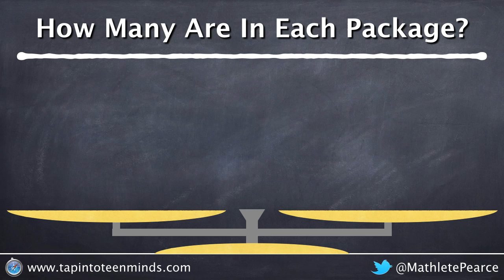Solving Systems of Equations With Context & Intuition - Sour Patch Kids